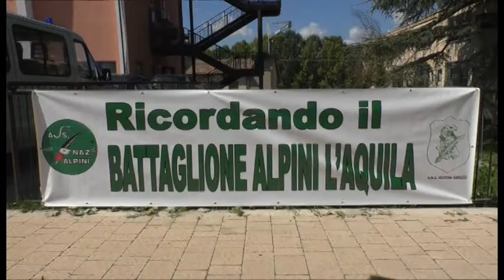Raduno alpini 14-15-16 settembre